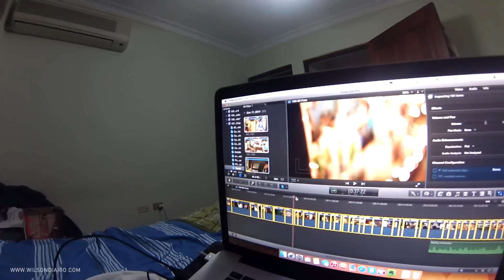¡YA GRABAMOS TODO!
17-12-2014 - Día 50